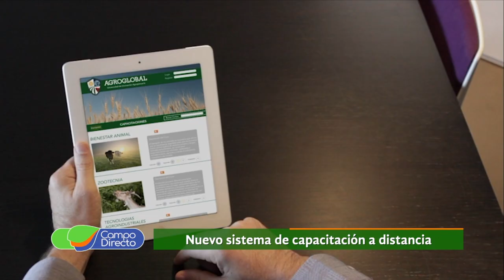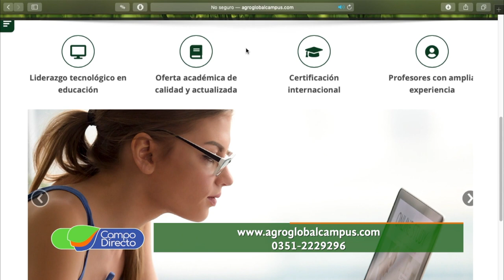Agroglobal, nuevo sistema de capacitación a distancia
Nace Agroglobal, el nuevo sistema de capacitación a distancia para productores y técnicos.